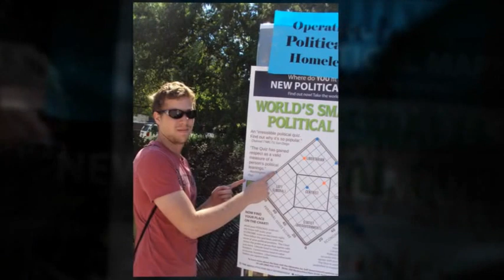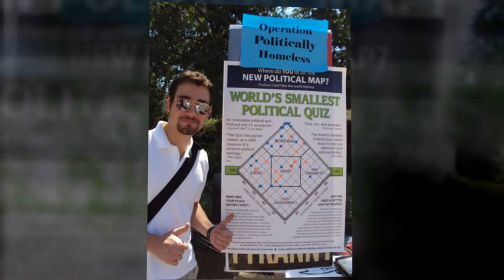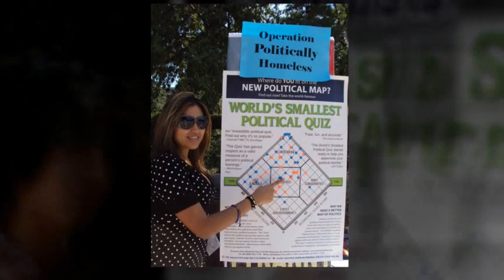Young Americans for Liberty at UCF Presents Operation Politically Homeless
On October 13, students from the University of Central Florida chapter of Young Americans for Liberty began Operation Politically Homeless. Thanks to the support of Advocates for Self Government, we were able to reach out to the student body via the "Worlds Smallest Political Quiz". This was an excellent outreach tool and we were able to talk to discuss the philosophy of liberty with many of our fellow students.

Learn More About Operation Politically Homeless at

Learn More About The Young Americans for Liberty at